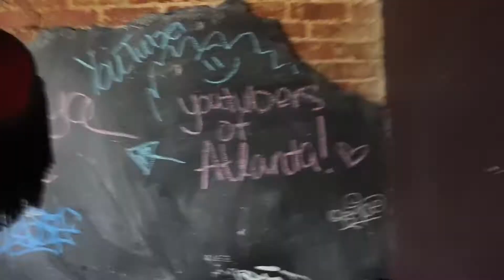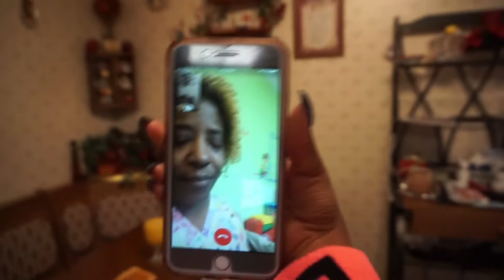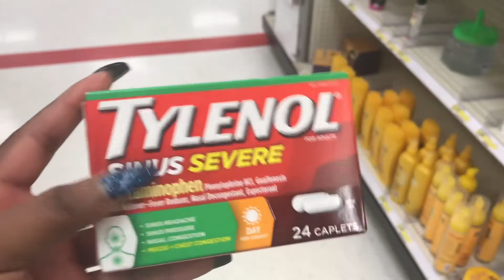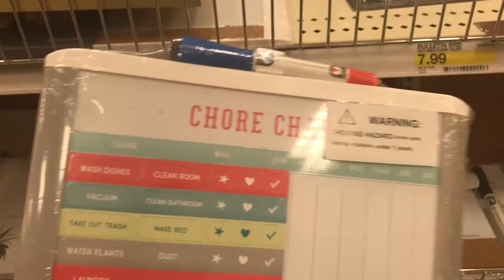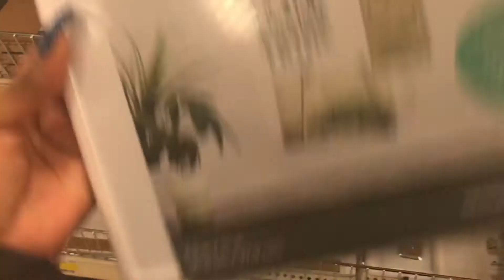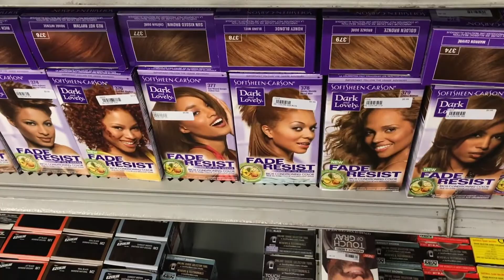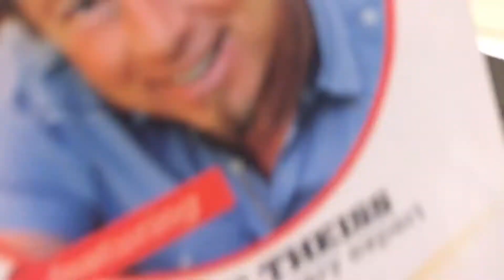TARGET RUNS, FILMING SET UP & LADIES NIGHT| VLOG 10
FIRST WEEKLY VLOG! In this vlog I went to target a lot... lol... showed a little bit of my filming space and hung out with my girls! Enjoy!!!
💜PLEASE WATCH IN 1080 HD! OPEN FOR MORE DETAILS!